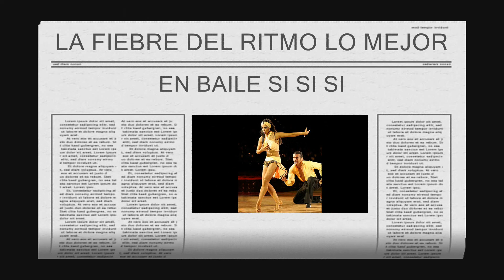VID-RECORD-LA FIEBRE DEL RITMO LO MEJOR EN BAILE SI SI SI 💪🏽💪🏽💪🏽💪🏽💪🏽💪🏽💪🏽💪🏽💪🏽💪🏽